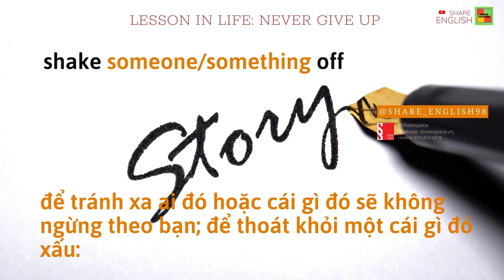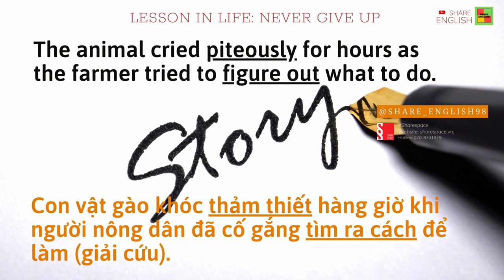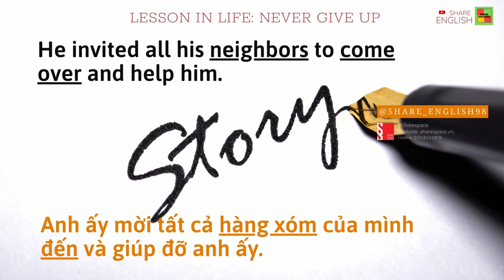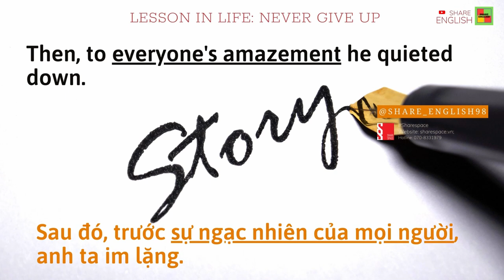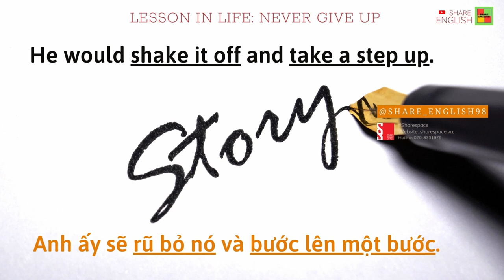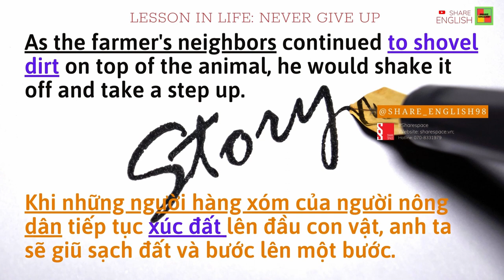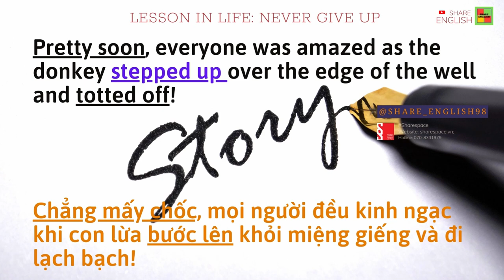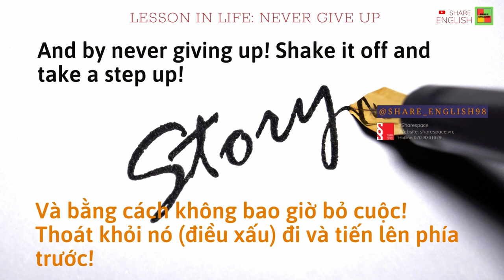Lesson in life 2 - Never give up (Bài học trong cuộc sống 2 - Không bao giờ bỏ cuộc)